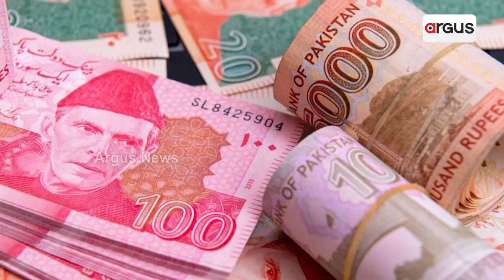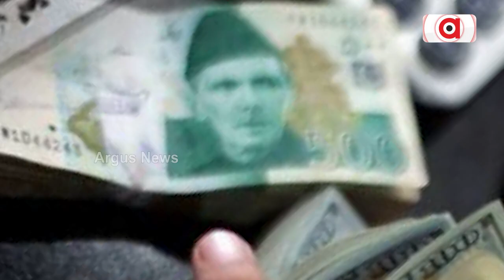ଆର୍ଥିକ ସଙ୍କଟ ଦେଇ ଗତି କରୁଛି ପାକିସ୍ତାନ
ଘୋର ସଙ୍କଟରେ ପାକିସ୍ତାନ। ଦରବୃଦ୍ଧି ୨୫% ହାରରେ ବଢ଼ୁଛି । ବିଦେଶୀ ମୁଦ୍ରା ଭଣ୍ଡାରରେ ରହିଛି ମାତ୍ର ୪୧ ହଜାର କୋଟି ଟଙ୍କା, ଯେଉଁଥିରେ ମାତ୍ର ୩ ସପ୍ତାହର ଆମଦାନି କରାଯାଇପାରିବ । ଏହା ଗତ ବର୍ଷର ସର୍ବନିମ୍ନ ସ୍ତର। ଏହି ଘଡ଼ିସନ୍ଧି ମୁହୂର୍ତ୍ତରେ ପାକିସ୍ତାନର ଆଶା ଆଇଏମଏଫ୍‌, ଚୀନ ଏବଂ ସାଉଦି ଆରବ ଉପରେ ରହିଛି ।